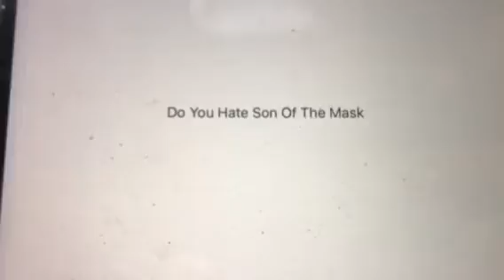Question #588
Oh hell yes I do it is definitely the worst movie of 2005 and it’s so horrible and so terrible and it sucks so hard and also the CGI and visual effects looks so disgusting that I want to throw up and also it is cheaply made.